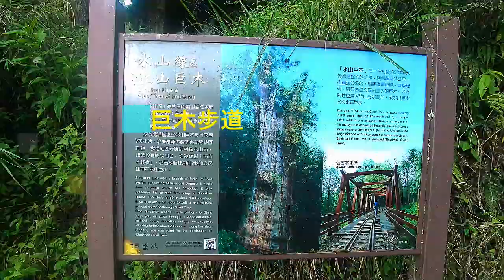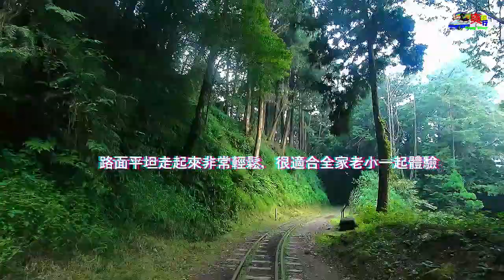走鐵路不違法，帶你去看號稱阿里山最粗神木？阿里山新秘境-水山步道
阿里山國家森林遊樂區內的新秘境-水山步道
水山線為昔日阿里山通往東埔的森林鐵路支線（林內線），起點為沼平車站，現今只保留至水山站的路段。
由於附近為水源地，水山巨木又稱為「水庫巨木」，步道從海拔2290公尺上升到2317公尺，落差約50公尺，長度約為1.6公里，步行來回約1小時，經過仿古木棧橋沿著階梯往上走200公尺到達觀景平台，即可看見雄偉高聳的水山巨木。步道為鐵路及石板階梯，蠻適合全家老小一同體驗的景點。